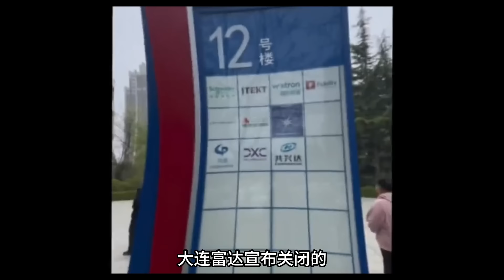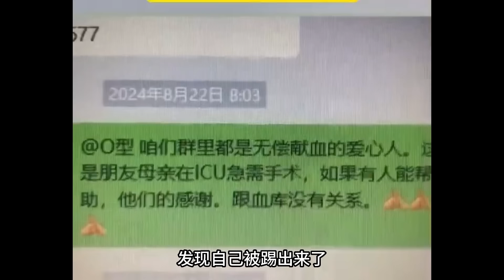特朗普當選，外貿要變天，出口加重關稅，港口碼頭停運，外貿訂單全面失守，物價起飛，外貿規模相當於20年之前，經濟危機迫在眉睫，消費降級#無修飾的中國#大陸經濟#大蕭條